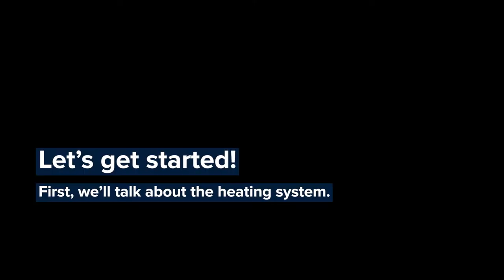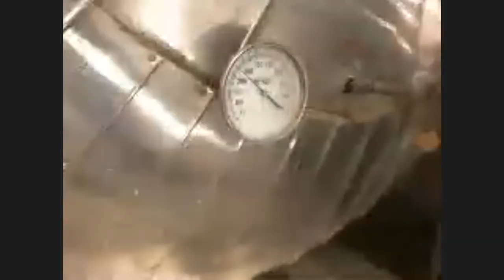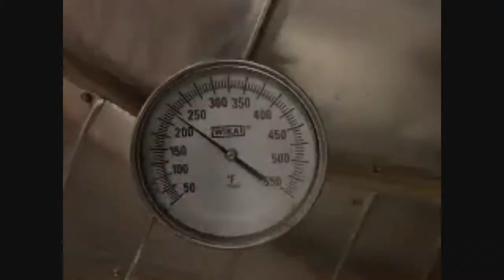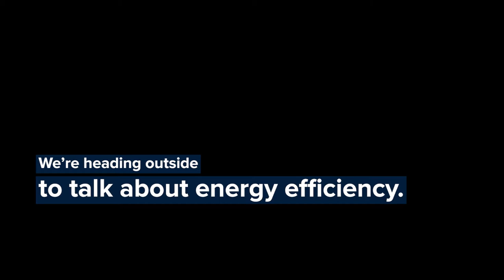UC DAVIS TOUR - Central Heating & Cooling Plant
Come with us on a tour of the UC Davis Central Heating and Cooling Plant. Energy manager, Joshua Morejohn, will take you through both the heating and cooling systems that serve the whole campus.